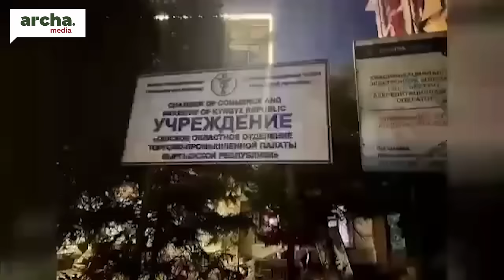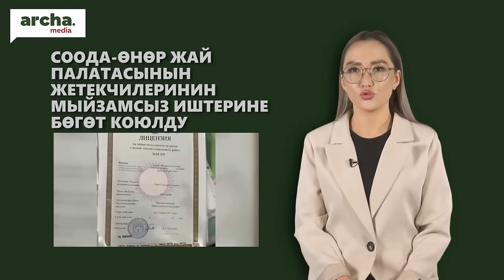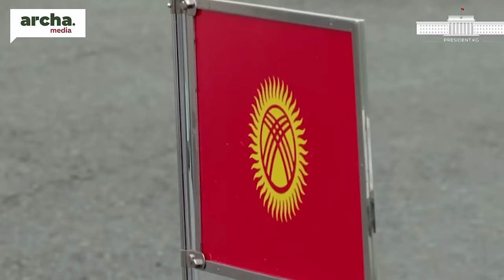Аялынын ОЙНОШун бычып салган адам кармалды// ЖАПАРОВ Япониянын императору менен жолукту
🔹Түптө жол кырсыгынан үч адам каза болду
 🔹Соода-өнөр жай палатасынын жетекчилери кармалды
 🔹Аялына келип жүргөн кошунасын бычып салган жаран кармалды
 🔹Садыр Жапаров иш сапары менен Японияга барды
 🔹Ташиев УКМКнын жаны имаратын ачты